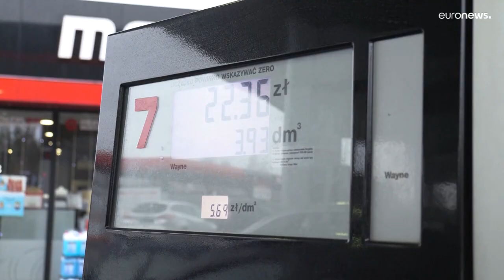La inflación se dispara y bate un nuevo récord en la eurozona alcanzando el 7,5% en marzo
Los precios en los 19 países de la eurozona subieron un 7,5% en marzo, según la oficina de estadística de la Unión Europea (UE) Eurostat.